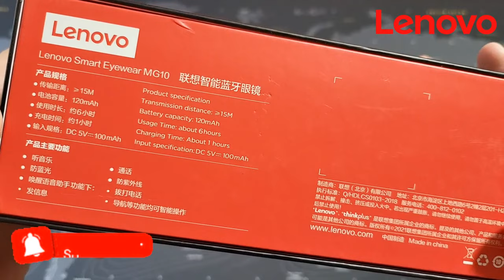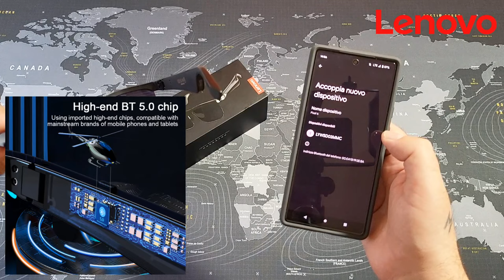LENOVO Smart Eyewear MG10 - Bluetooth Sunglasses